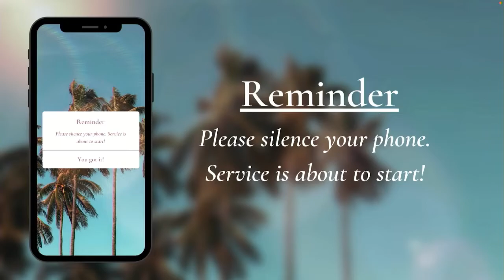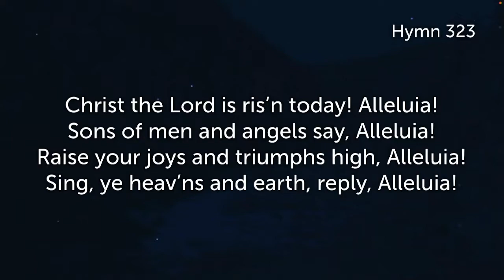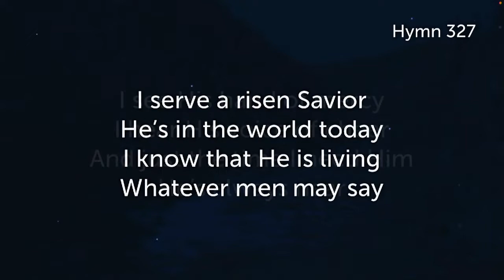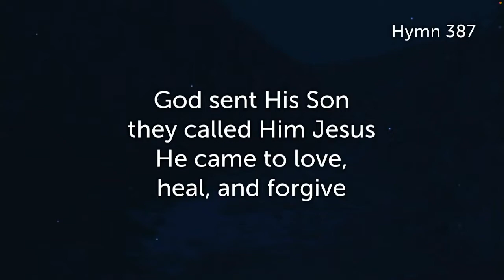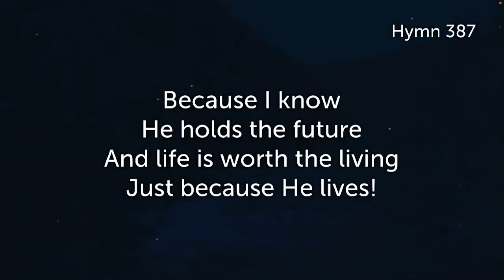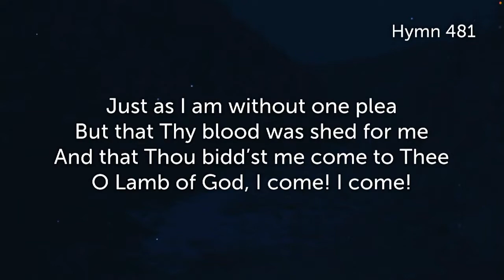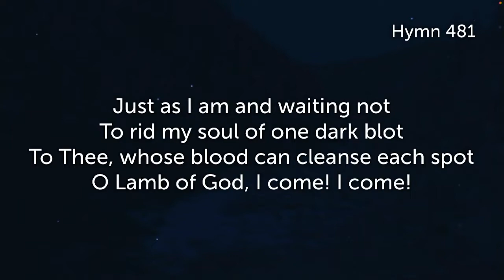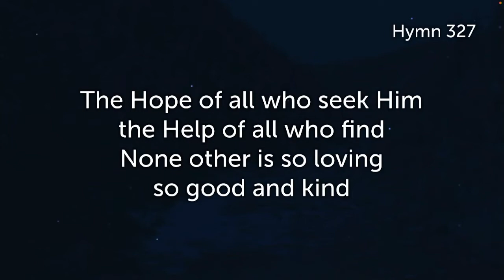Easter Sunday PM (April 17, 2022): The Message of the Resurrected Christ